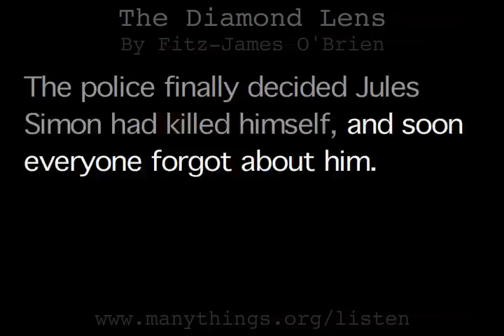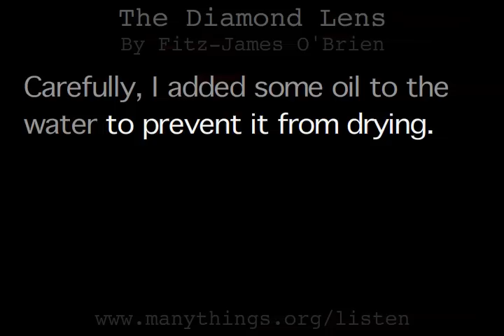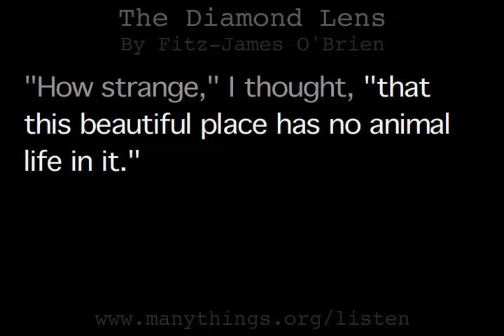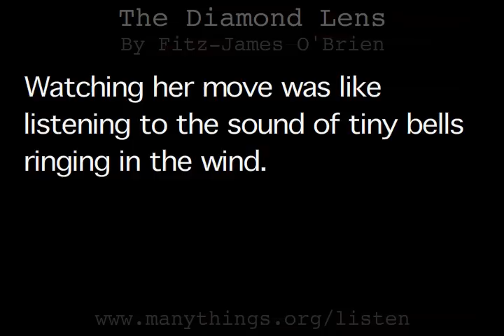The Diamond Lens (5/6) by Fitz-James 'O'Brien (Listen & Read Along)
According to Wikipedia (July 27, 2009), Fitz-James O'Brien (December 31, 1828 - April 6, 1862) is often considered one of the forerunners of today's Science Fiction.  "The Diamond Lens" is probably his most famous short story.  It was first published in the Atlantic Monthly in 1858.

This version was adapted into "VOA's Special English" for people whose first language is not English.

ESL EFL TESL TEFL TESOL American story English reading studying learning listening story-telling science fiction SF 英語 朗読